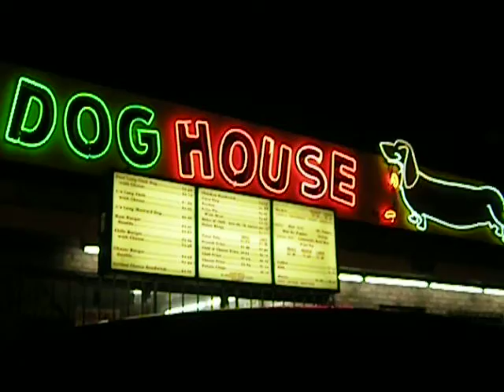Animated Neon Sign- Albuquerque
Scary O'dwyer -Albuquerque Dog House since 1939 same location